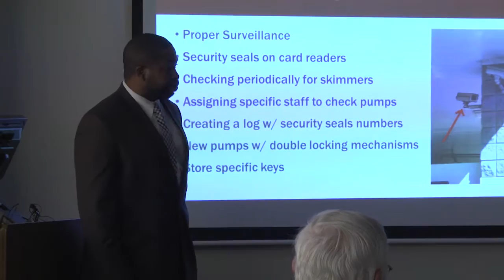April, 2016 - Focus Vandalia (REVISED)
Locally written and produced news and information show focusing on Vandalia, Ohio. In this episode, we get news of a potential buyer for the former Morton Middle School site on National Road; we learn about a class offered by the Division of Police that is teaching citizens and businesses how to spot credit card skimmers; we find out why those severe weather sirens in Vandalia are not activated every time there's severe weather in Montgomery County, and we get word of a great team building event local businesses can be a part of.